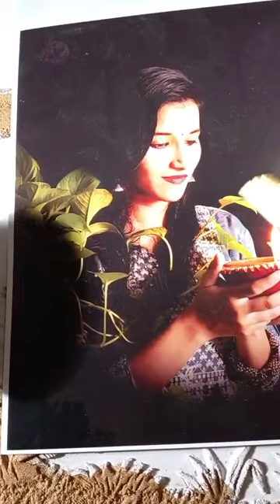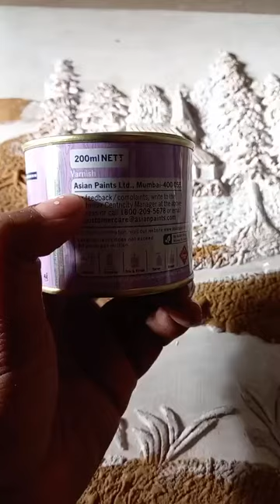Sand Mural Landscape Art | Portrait Making | Portrait painting 17 October 2023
Sand Mural Landscape Art | Portrait Making